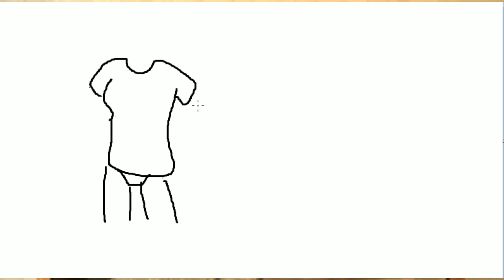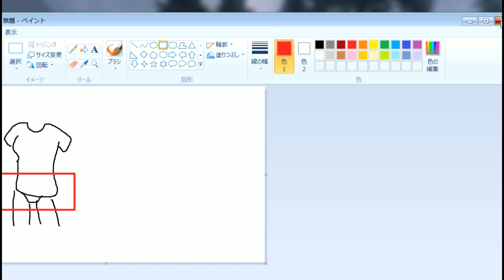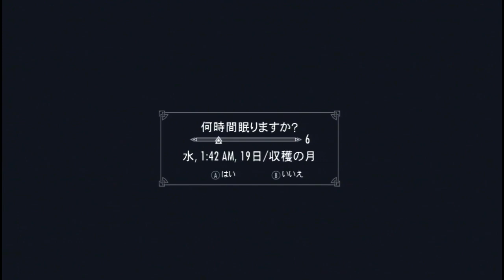【ぼうけんのしょ 1日目2話目】約束通り帰ってきた監督(kt)【The Elder Scrolls V:Skyrim Xbox360】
2014/08/03 @niconico co1977149
 【The Elder Scrolls V:Skyrim】約束通り帰ってきた監督(kt)【ぼうけんのしょ 1話目】 から抜粋

【放送説明】
何が起こるかわからない世界に旅立とう！！
ちなみに監督(kt)はスカイリムを知らない。本当にまるで知らない。
でも楽しみたい！！よろしく！！

【作品説明】
The Elder Scrolls V: Skyrim（ジ・エルダー・スクロールズ・ファイブ・スカイリム）はBethesda Game Studiosが開発しベセスダ・ソフトワークスから発売されたコンピューター・ゲーム。
The Elder Scrollsシリーズの2013年における最新作で、The Elder Scrolls IV: オブリビオンの続編に当たる。
箱○版、プレイステーション3版、Microsoft Windows版の日本以外の版が2011年11月11日に、日本語版は同年12月8日に発売された。 発売から2日間で約340万本を売り上げた。

The Elder Scrolls V: Skyrim は3つのプラットフォーム合計で1000万本を超えるヒットになり，売り上げは約6億5000万ドル（約510億円）を記録した。